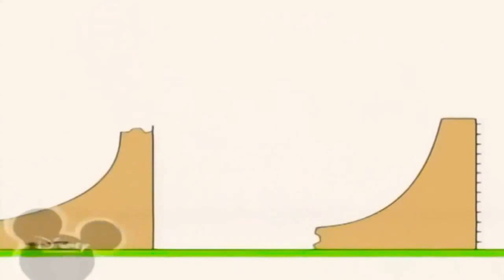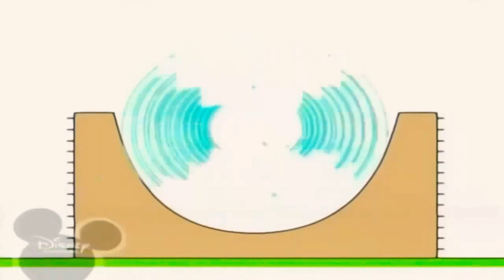14 грудня 2021 р.(4)